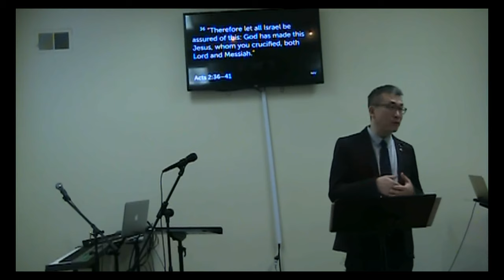11/03/2019 "Are You Ready to Be Baptized? (Acts 2:36-41 NIV)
.Today's Youth Ministry Message:

"Are You Ready to Be Baptized? [4K]

36“Therefore let all Israel be assured of this: God has made this Jesus, whom you crucified, both Lord and Messiah.”

37When the people heard this, they were cut to the heart and said to Peter and the other apostles, “Brothers, what shall we do?”

38Peter replied, “Repent and be baptized, every one of you, in the name of Jesus Christ for the forgiveness of your sins. And you will receive the gift of the Holy Spirit. 39The promise is for you and your children and for all who are far off—for all whom the Lord our God will call.”

40With many other words he warned them; and he pleaded with them, “Save yourselves from this corrupt generation.” 41Those who accepted his message were baptized, and about three thousand were added to their number that day.

Preached by Pastor Joon Park